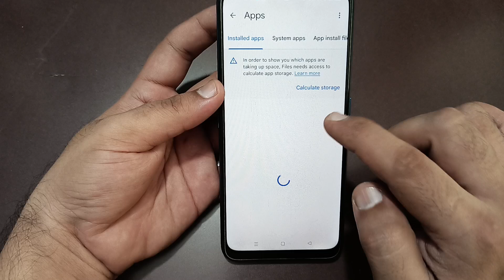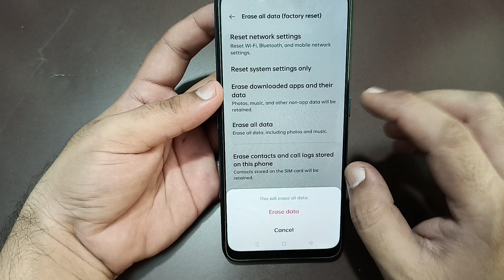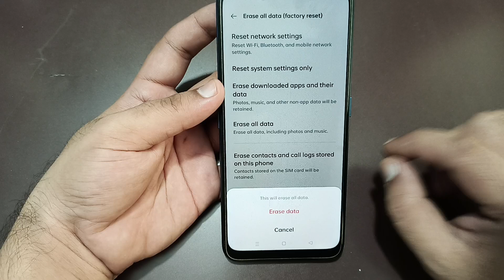WhatsApp incoming call not showing realme 12, how to fix WhatsApp incoming call not showing on scree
whatsapp incoming call not
showing redmi
showing on screen
showing in telugu
showing iphone
showing on lock screen android
showing on screen samsung
showing full screen
showing malayalam
showing in tamil
showing on display

Best powerful CPU under 10k

60-Inch Tripod with Bag

7 Socket 6A Extension Board